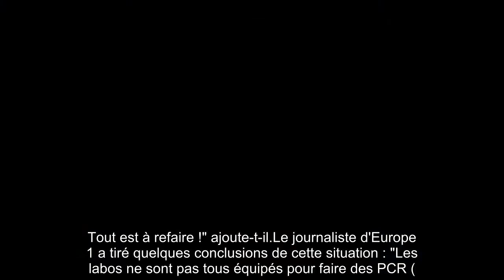C à Vous : Patrick Cohen pousse un coup de gueule contre les tests PCR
Les décisions du gouvernement ne cessent de faire parler depuis mercredi 23 septembre. Olivier Véran a annoncé que les bars et restaurants allaient fermer à 22 h dans certaines régions, tandis qu'à Marseille, les établissements resteront fermés. Le ministre de la Santé souhaite également que les Français se fassent tester, malheureusement, le personnel de santé et les laboratoires peinent à suivre l'afflux de citoyens.Patrick Cohen, en guerre avec Nicolas Dupont-Aignan, a souhaité pointer du doigt cette défaillance en tentant lui-même l'expérience. Et le résultat est plutôt étonnant. Le journaliste explique qu'il a fait "test PCR avec prélèvement nasal dans un laboratoire parisien qui annonce un résultat sous trois à cinq jours c'est déjà très long, mais au jour 5 rien ne vient, jour 6 pas de résultat, jour 7, j'appelle le labo qui m'apprend qu'il ne fait pas lui-même les analyses, que les prélèvements sont envoyés à un plus grand labo et que mon cas a fait l'objet... d'un fax"."tout  ...